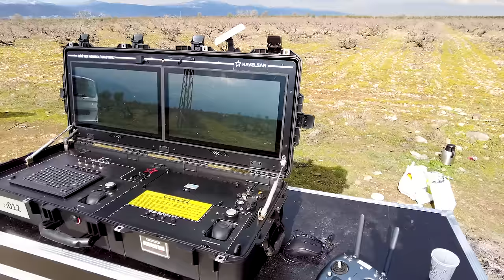DEPREM SON DURUMLARI HATAY, GAZİANTEP, KAHRAMANMARAŞ(Deprem Görüntüleri, Deprem Canlı, 10 İl Deprem)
Can bağlarımız o kadar üzgünüz ve o kadar yıpranmış haldeyiz ki Allah hepimizin yardımcısı olsun. 10 il deprem yıkımını çok fazla yaşadı, gün paylaşma ve birlik olma günüdür.

Hatay, Gaziantep ve Kahramanmaraş'ta yardım kolilerimizi dağıttık ve ekiplere her konuda yardımcı olmaya çalıştık. Bununla ilgili ayrıntılı bölümü @filiziledeniz kanalında izleyebileceksiniz.

Deprem son durumları içeren videomuzda Hatay'ın Belen, Kırıkhan ve İskenderun  ilçeleri, Gaziantep'in İslahiye İlçesi ve ilçeye bağlı olan Yeniköy'ü ve Kahramanmaraş Merkez'den görüntüler aldık. Bu deprem görüntülerini sizlerle paylaşıyoruz.

Deprem canlı canlı karşımızdaydı ve çok zor bir süreçti. Deprem ölü sayısı afet bölgelerinde giderek artıyor.

00:29 - Hatay deprem havadan görünümü.
07:55 - Gaziantep deprem havadan çekim.
11:48 - Kahramanmaraş drone çekim.